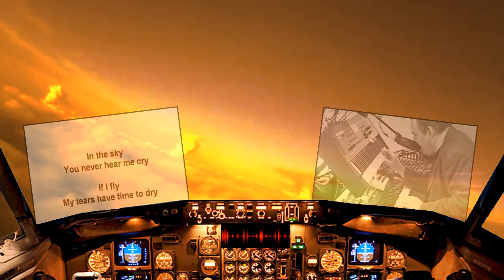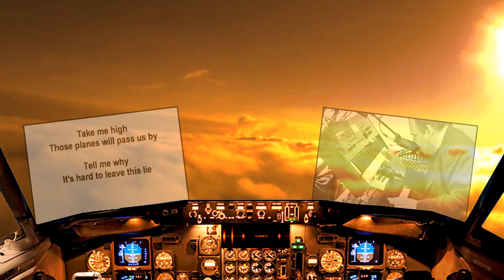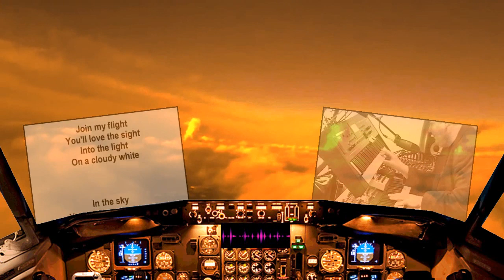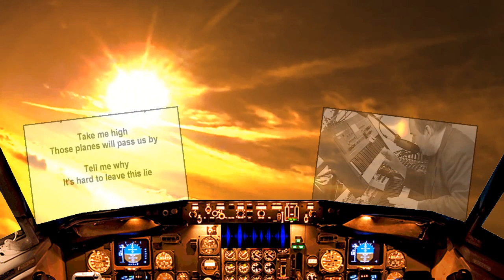Plane Flight Of The Airplane Flying ✔ JANXEN - FLIGHTEXCITE 1.0 No Crash Accident Games But Flying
23th song Flight Excite - 100% LIVE - rights JANXEN

Studio Setup:
- Dave Smith Instruments Poly Evolver
- Korg Kaoss Pad KP 3 DJ effect controller
- TC Helicon VoiceTone Synth
and computer, mixer, studio stuff, Laserworld EL 60G green laser and tech gadgets!

Song title: JANXEN - FLIGHT EXCITE 1.0 no crash flight flying accident but flying cockpit fun games fly planes and airplane movie | Korg Electribe EMX, Virus Ti2, Roland Juno Stage, Dave Smith Evolver Mono, Korg Kaoss Pad, Moog Little Phatty 2, Dave Smith Mopho, Future Retro Revolution R2, Roland Gaia
My music is inspired by Depeche Mode, Jean-Michel Jarre, AIR, Kraftwerk, U2, Björk, Enya, Vangelis, Gary Numan, Pet Shop Boys, Mike Oldfield, Duran Duran, 80s music!

LYRICS: FlightExcite by JANXEN
In the sky
You never hear me cry
If I fly
My tears have time to dry
Take me high
Those planes will pass us by
Tell me why
It's hard to leave this lie

I feel free
No lies to plea
It's simply me
No mask to see

Join my flight
You'll love the sight
Into the light
On a cloudy white